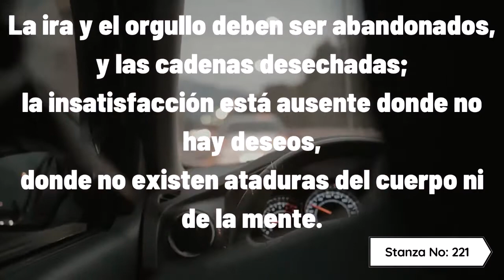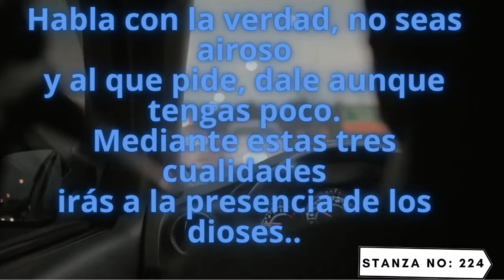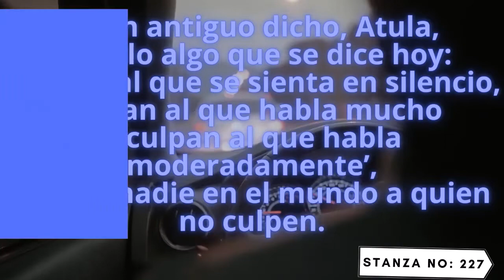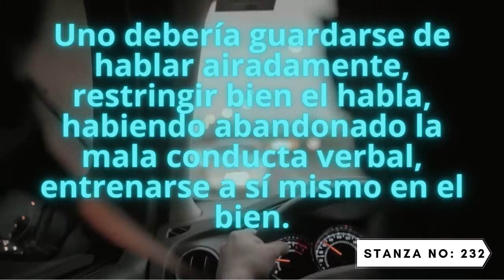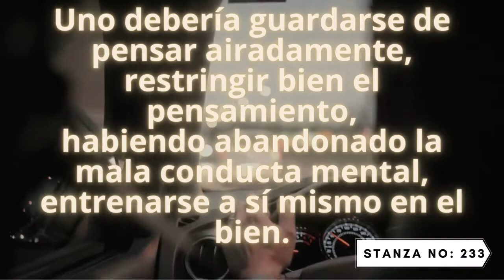Dhammapada en Espanol - EP 17 (Capitulo de la Ira)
El Dhammapada es sin duda el libro más popular del Canon Pali. Este libro contiene versos que Buddha pronunció en diferentes ocasiones durante su largo ministerio de 45 años. Hay un total de 423 versos los cuales se agrupan en 26 capítulos. De acuerdo con la tradición theravada, estos versos fueron recordados por los discípulos de Buddha y 3 meses después de su muerte, en el Primer Concilio Budista, fueron agrupados y registrados con el nombre ‘Dhammapada,’ uno de los libros del Khuddaka Nikàya, la Colección Menor.
            Cada uno de los versos registrados en el Dhammapada está asociado con incidentes que ocurrieron durante la vida de Buddha. Estos incidentes o historias también fueron recordados por sus discípulos de generación en generación y posteriormente en el siglo primero antes de la era común, juntamente con el resto de las Escrituras Budistas, fueron escritas en hojas de palma en la isla de Sri Lanka. En el siglo quinto de la era común, el gran comentarista Buddhaghosa editó y escribió estas historias en un libro que se denominó ‘El Comentario del Dhammapada (Dhammapada-Aååhakathà).’ Esta obra recoge un total de 305 historias asociadas con los 423 versos contenidos en el Dhammapada. La discrepancia entre el número de historias y el número de versos se debe a que hay algunas historias que incluyen más de un verso.
            El comentario del Dhammapada contiene además de las historias, el comentario de versos. Si bien las enseñanzas contenidas en la mayoría de los versos del Dhammapada es fácil de entender, hay algunos versos que son difíciles de comprender sin la ayuda del comentario. Un ejemplo de esto es el primer verso el cual es explicado por el comentarista recurriendo a los conceptos del Abhidhamma Piåaka—la tercera canasta que contiene las enseñanzas filosóficas y psicológicas de Buddha. Esto no hace otra cosa que resaltar desde un comienzo la importancia tanto de la literatura post-canónica como de la tercera canasta para arribar a una correcta comprensión de las enseñanzas contenidas en el Canon Pali.

            A partir de su inclusión en la literatura post-canónica, las historias del Dhammapada junto con las Jàtakas, la historias de las vidas anteriores de Buddha, han sido utilizadas en los diversos países buddhistas para exponer el Dhamma o las enseñanazas del Buddha de una manera simple, amena y directa. Además, para nosotros que nos encontramos mirando hacia atrás más de dos mil quinientos años, estas historias son ventanas en el tiempo que nos permiten comprender los aspectos sociales, económicos, políticos y folklóricos de esa importante época en la historia de la humanidad.

Episode 17.

Expresada por : Bhikkhuni Dhammadeepa
Creado por : Bhante Chandima